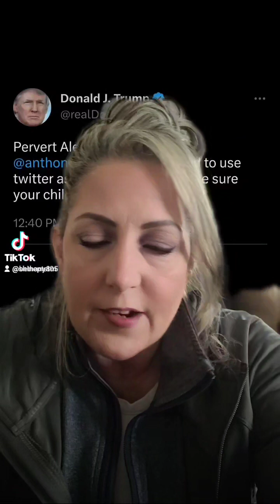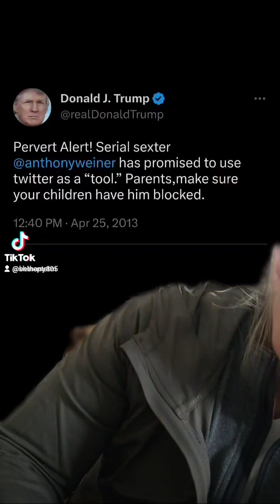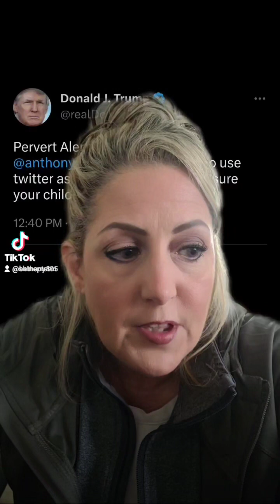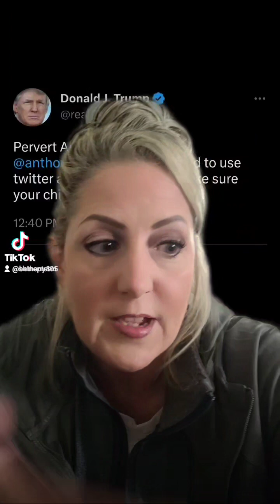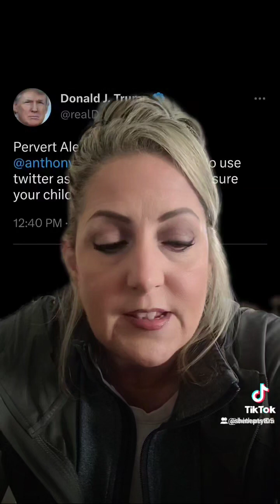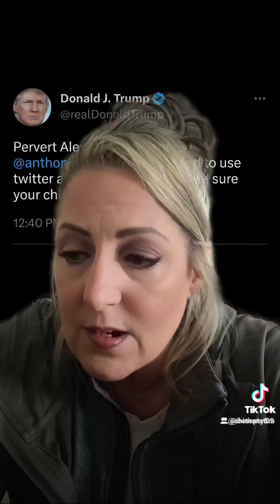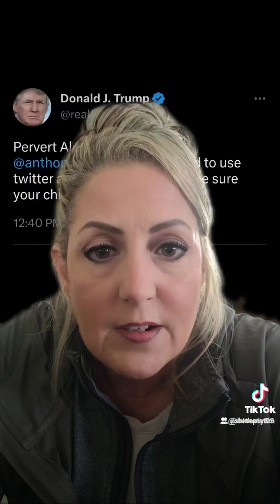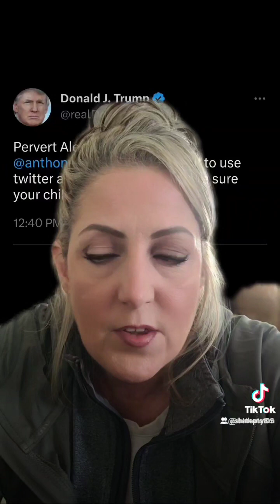The Secret Knowledge They Know